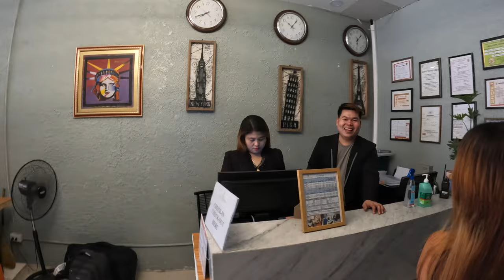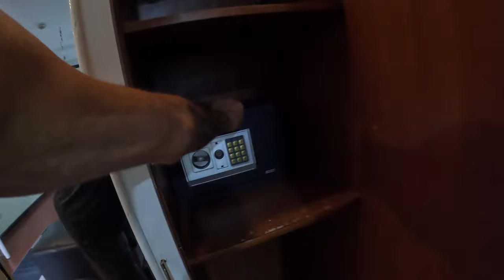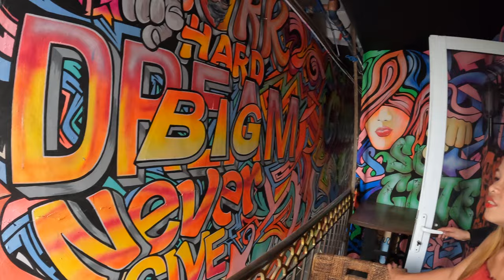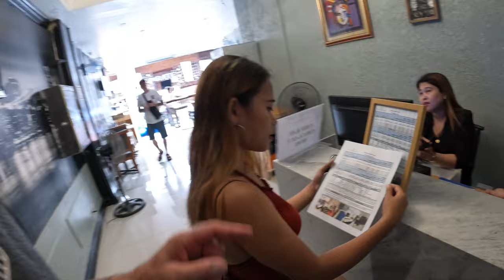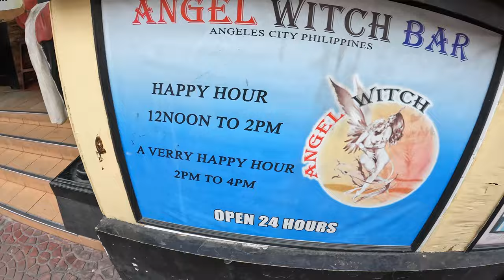GRAND CENTRAL SUITES on Walking Street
A balcony at Grand Central Suites is the perfect place to see all the action that Fields Avenue in Angeles City has to offer.  This Hotel is centrally located on Walking Street and has a vantage point like no other hotel on the strip.  The rooms are nice size and offer a mini bar smart televisions hot water and some have a seating area to relax in comfort.  The Hotel also has a rooftop pool and soon will offer a bar for patrons to grab a drink and relax in their sky-high atmosphere.

Come tour this quaint Hotel located dead center in the Entertainment District of Angeles City and see all that the rooms and hotel have to offer for their affordable rates and perfect location...

Editing:  FCPX